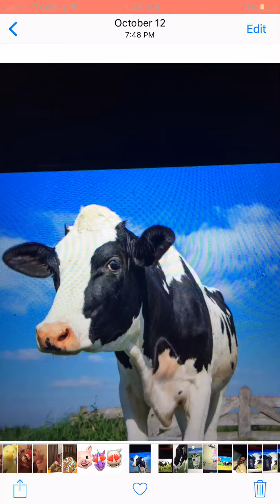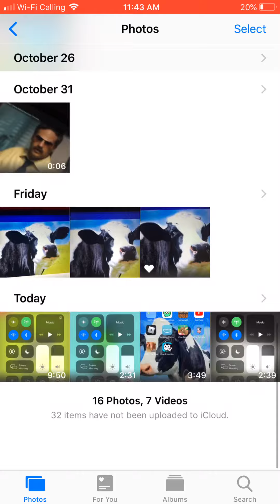November 7, 2021